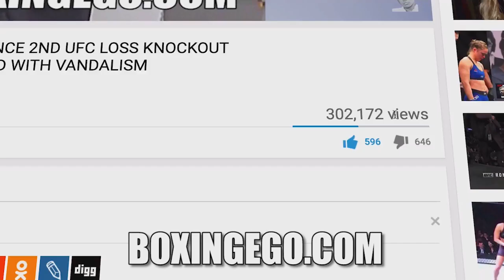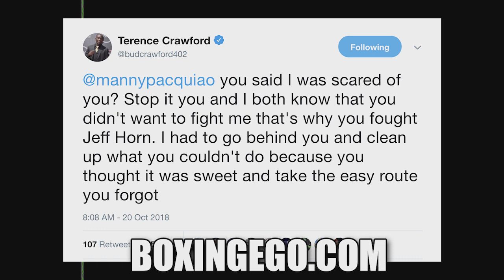TERENCE CRAWFORD ERUPTS AFTER MANNY PACQUIAO SAYS HE WAS "AFRAID" TO FIGHT HIM - PACQUIAO-CRAWFORD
SYNOPSIS: Terence Crawford Claps back at Manny Pacquiao after Pacman says Crawford was afraid to fight him.

VIDEO TITLE: TERENCE CRAWFORD ERUPTS AFTER MANNY PACQUIAO SAYS HE WAS "AFRAID" TO FIGHT HIM - PACQUIAO-CRAWFORD

Check Out Ego Of Boxingego (Formerly Egosworld1) as he gives his 100% Full Fight Thoughts, Complete Opinions, And Immediate Insight and Unique Reactions to the world of Boxing.